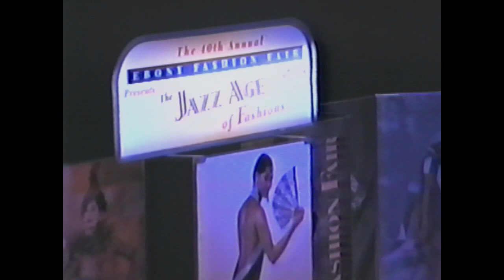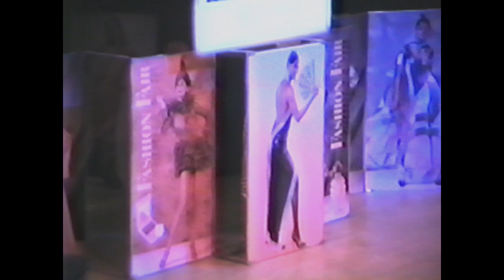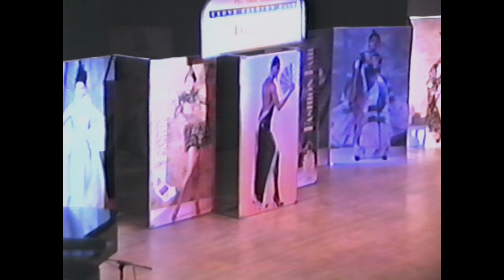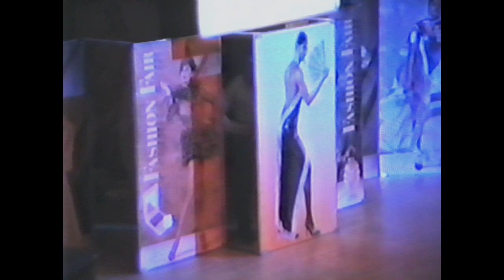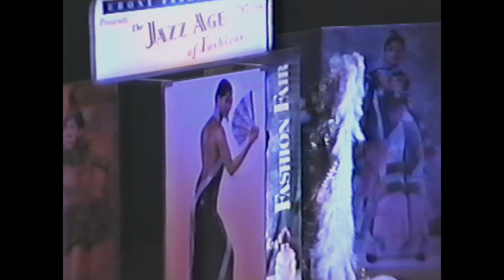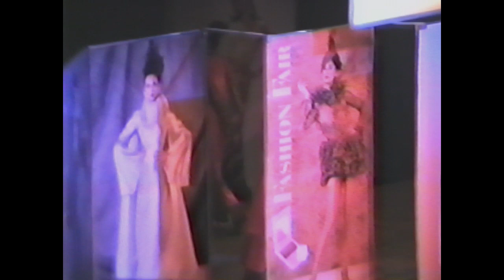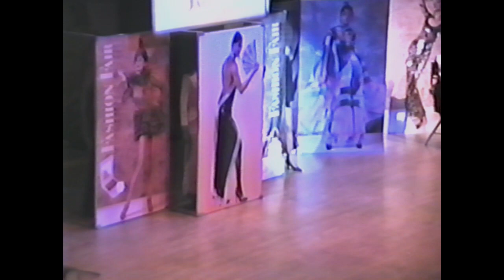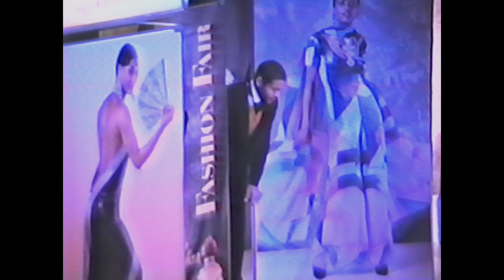Ebony Fashion Fair - Atlanta GA 1998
Ebony Fashion Fair '98 recorded in Atlanta Georgia 2/15/98 at the Robert W Woodruff Arts Center